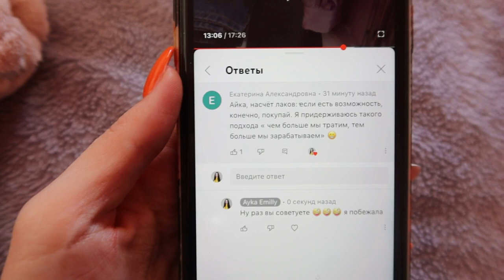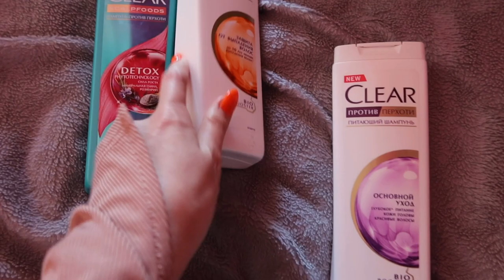НОВЫЙ ЗАРАБОТОК НА ЮТУБЕ 🤑 Vlog Ayka Emilly